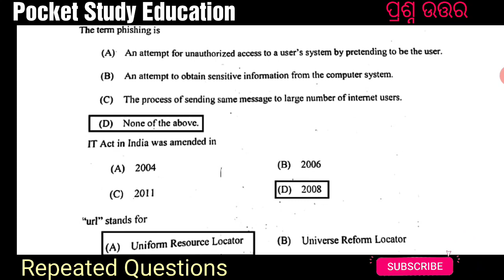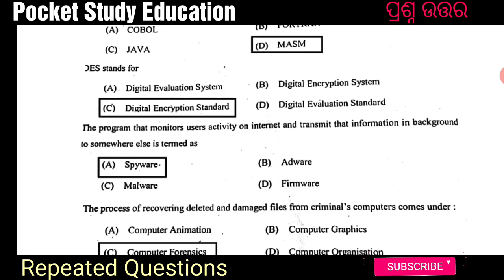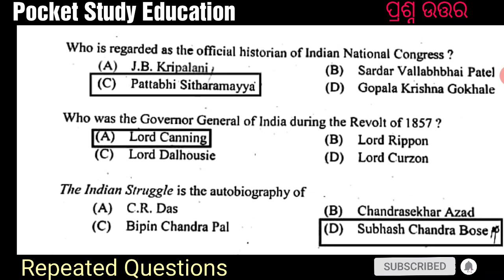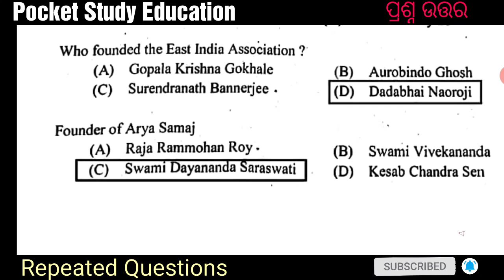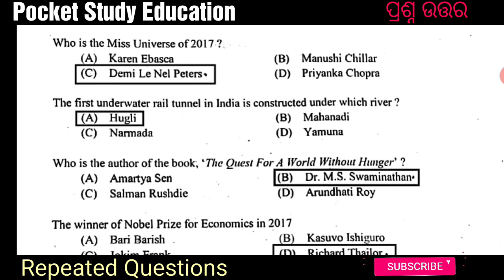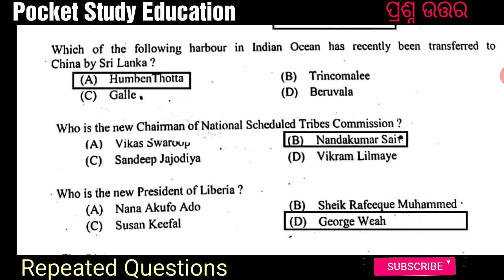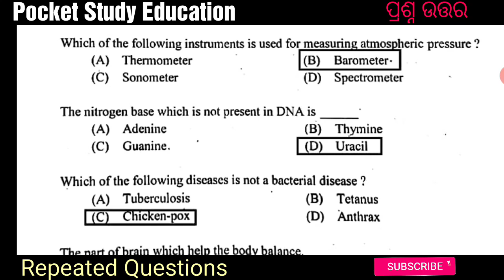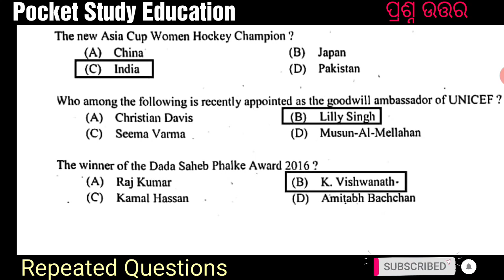Model Questions!!ଓଡ଼ିଶାର ବିଭିନ୍ନ ପରୀକ୍ଷା ପାଇଁ ପ୍ରଶ୍ନ!!Old OSSC,ASO,OSSSC, Clerks!!All Odisha Exam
ଓଡ଼ିଶାର ବିଭିନ୍ନ ସମୟରେ ପରୀକ୍ଷା ପାଇଁ ପ୍ରଶ୍ନ ଉତ୍ତର
#୨୦୨୦ ପରୀକ୍ଷା
#👍👍ossc exam questions
New old all types of questions for ossc

ବର୍ତ୍ତମାନର ପ୍ରଶ୍ନ ପୁରୁଣା ବର୍ଷର ପ୍ରଶ୍ନ ପୁନର୍ବାର ଆସୁଛି
now ossc exam
opsc exam questions
types of questions in ossc
Study with pse
Study with alok pse
All types of government exam questions
New centre allotment for conduct of ossc exam
Covid19 guidelines for conducting odisha government exam

Types of odisha government questions